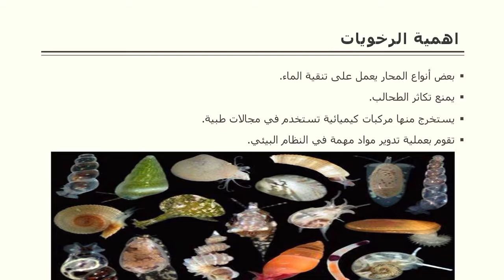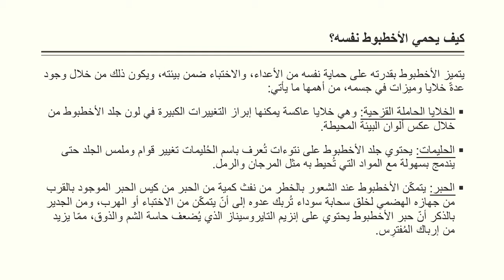الرخويات 1 ث